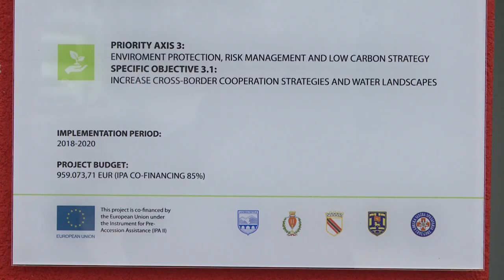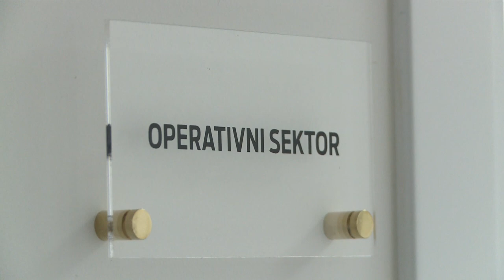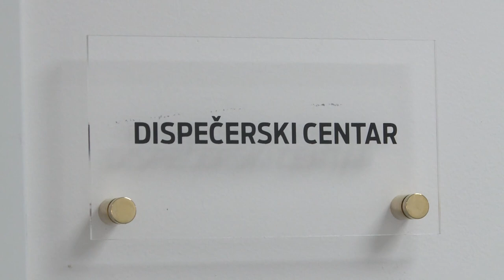2019 05 16 Danilovgrad - Mevludin Nuhodžić - otvaranje regionalnog Trening centra